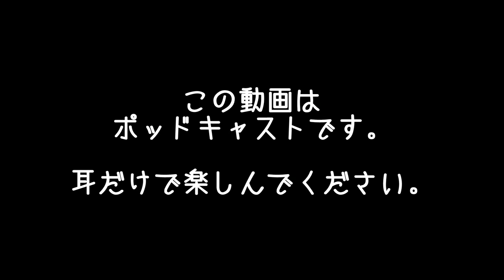まこ姉！昭和にタイムスリップする決意をする | まこ姉の訳ありダイエットウォーク | 昼ビール放送局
【Apple podcasts】
準備中
【Amazon music】
準備中
【Goole potcasts】
準備中

◇SNS
【Instagaram makoism_com】ガチな写真
アカウント凍結により再起動準備中#lgbtq

【Apple podcasts】
準備中
【Amazon music】
準備中
【Goole potcasts】
準備中